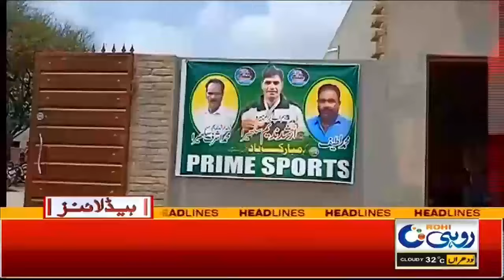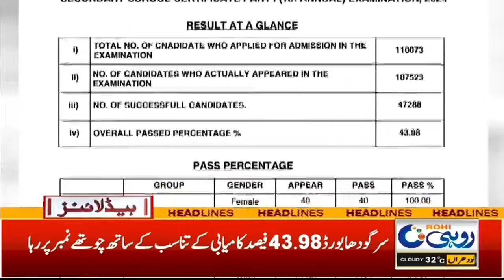Big Prediction!! l 5am News Headlines | 10 Aug 2024 | Rohi